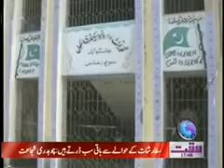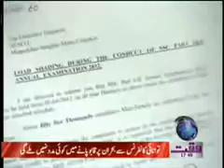Mirpurkhas 9th,10th Students Problems - YouTube_xvid.avi